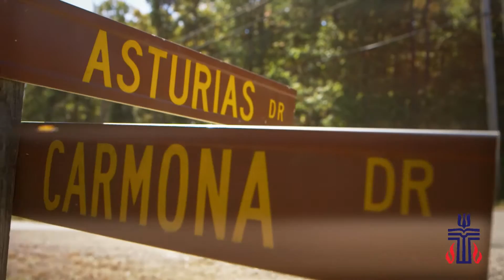Presbyterian Kirk in the Pines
275 Asturias Dr
Hot Springs Village, AR 71909